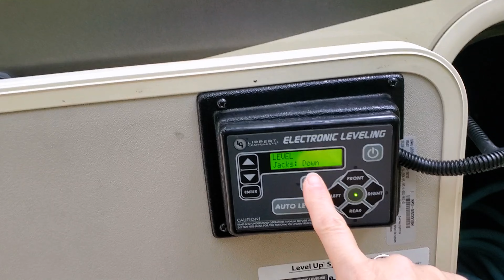We're back for Season 2! // We found a perfect getaway in Key West // Also, introducing John Henry!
In January of this year, after being stationary in Sarasota for three months, we hooked Chuck up to Harvey and headed south for seven hours until we hit Key West.

We stayed at the Bluewater Key RV Resort, just south of Lower Sugarloaf Key, and just before the Saddlebunch No. 3 Bridge. We've never spent that kind of money to stay someplace before, but we understand why people think it's worth it! We really enjoyed our stay, complete with our own tiki hut! We took a drive into Key West for a bite to eat, and we took a few walks up and down the Overseas Highway ("A1A"), but for the most part we just relaxed. In fact, we relaxed so much that when our friends from Sarasota visited with their puppy, we only got one little video. It was a good relaxing time.

Anyway, this kicks of Season 2! Join us soon for our travels north and west!

0:00 Intro to Season Two
2:00 Learning how to hook up the truck again?!
7:36 Leaving Sarasota
8:40 John Henry's first trip!
10:55 Alligator is so scary!
11:55 Are the Everglades dead?
14:25 Stoopid strap
15:50 Leaving the mainland
16:18 Traveling the keys
19:14 Arriving at our destination
23:05 First look!
26:00 Puppies!
26:51 Walking A1A
28:15 Walking the resort
30:59 Driving Key West
34:10 We know how to hook up
40:25 Heading home
42:57 Whose foot is that?!
2016 Ford F350 Super Duty Super Cab Dually
2019 Grand Design Solitude 374TH
2003 Harley Davidson Electra Glide Classic
2022 Morkie named Francis
1986 Roger + Wendy